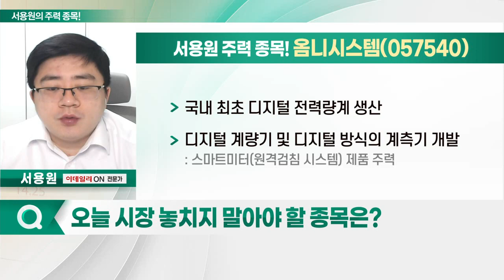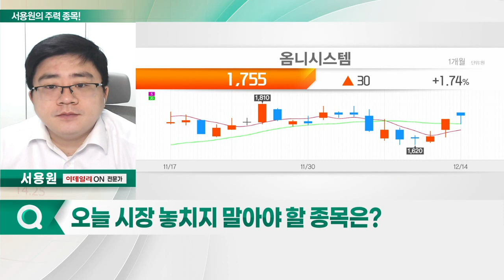케이사인, 옴니시스템, 아남전자, 공구우먼_서용원의 주력 종목 (20221215)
1. 케이사인(192250)
2. 옴니시스템(057540)
3. 아남전자(008700)
4. 공구우먼(366030)

- 시스템 보안·콘텐츠 유출 방지 등 관리 사업
- 인공지능 기반 탐지 솔루션 개발
- 자회사 샌즈랩, 상장 예비심사 통과
- 외국인, 강한 매수세… 기술적 반등 노리기

- 국내 최초 디지털 전력량계 생산
- 디지털 계량기 및 디지털 방식의 계측기 개발: 스마트미터(원격검침 시스템) 제품 주력
- 3Q 실적 흑자 전환: 매출 233억 원 및 영업익 1.64억 원
- 한국전력, 한전채 발행 한도 상향
- 전기료 인상 관련 모멘텀 보유